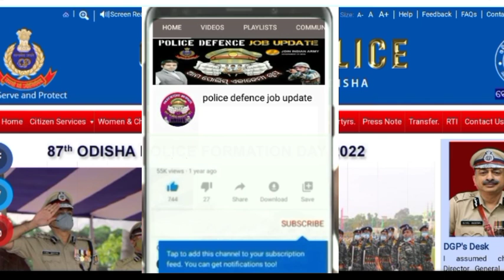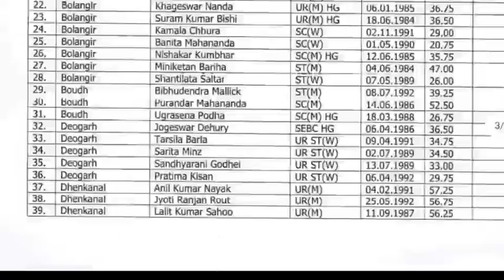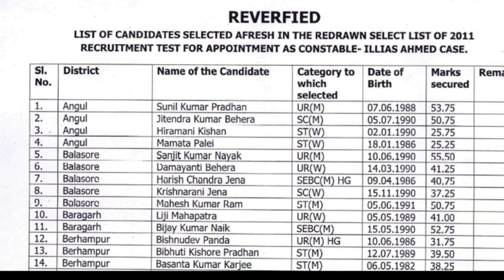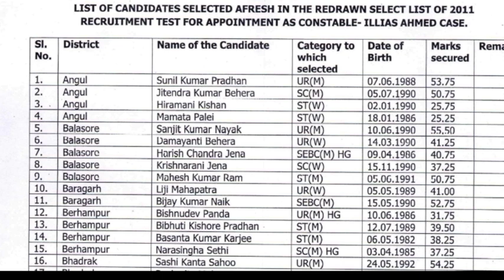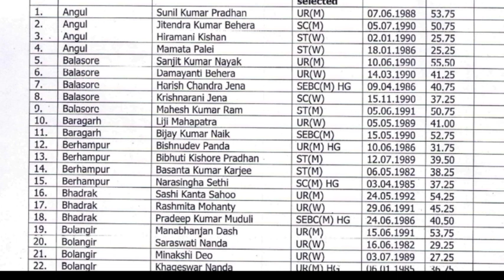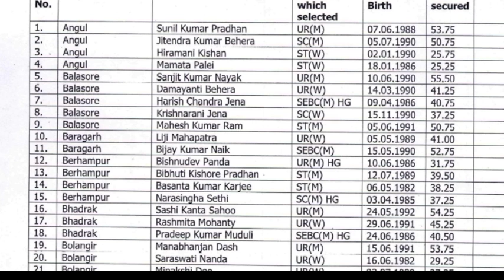odisha police constable 2011 selection list || latest information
ଏହି ଟେଲିଗ୍ରାମ ଗୃପ୍ ରେ ଆପଣ ମାନେ ସମସ୍ତେ  ଯୋଡ଼ି ହୁଅନ୍ତୁ  , ସମସ୍ତ ପ୍ରକାରର  job notification PDF ପାଇଵା ପାଇଁ 👇🙋‍♂